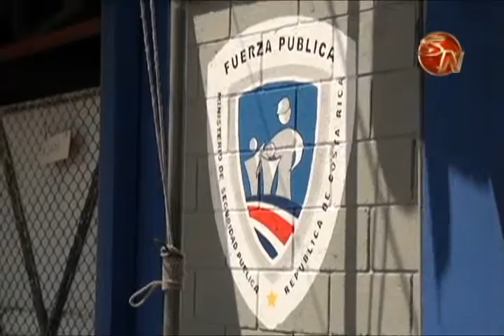La violencia familiar fue la principal causa de denuncia en la Fuerza Pública a fianles del 2015